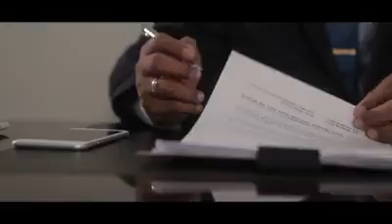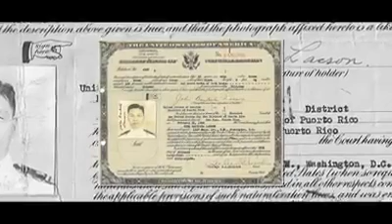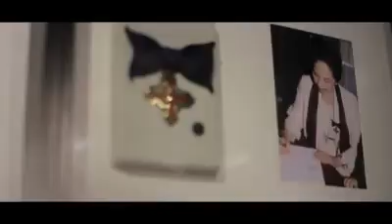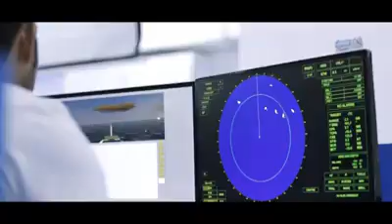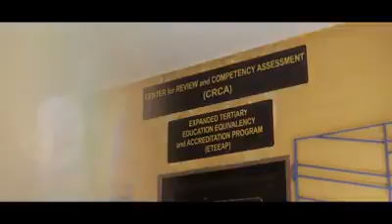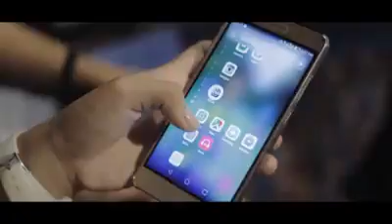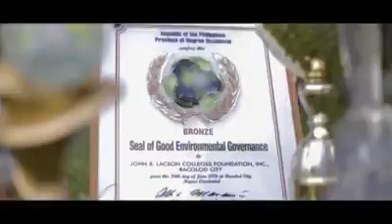JBLFMU Video Profile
This video was made by JBLFMU community